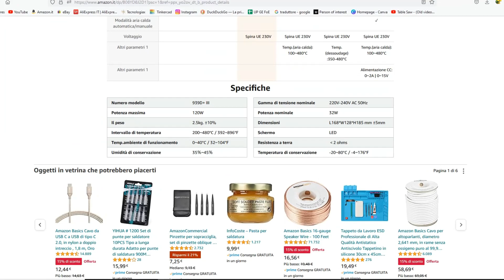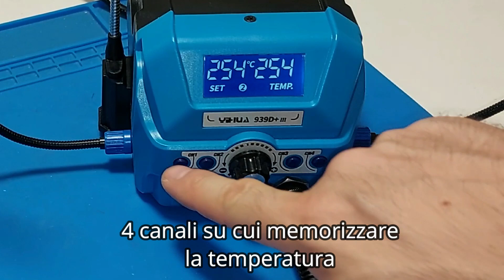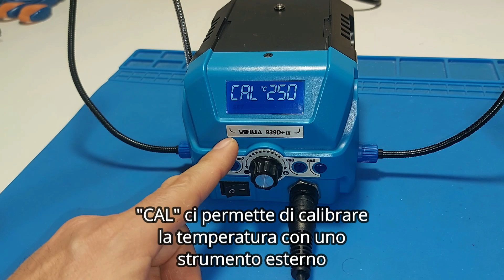Yiuha 939D+ III Stazione saldante - Recensione completa 🇮🇹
L' unboxing e la recensione della mia nuova stazione saldante Yihua 939D+ III. Un prodotto economico ma di buona qualità, che preferisco ai modelli "tutto in uno" perchè reputo gli strumenti multifunzione poco affidabili in queste fasce di prezzo.

Per suggerimenti e domande scrivimi pure nei commenti 📝

📦 Link
- Stazione saldante Yiuha 939D+ III
- La mia lente di ingrandimento

Music from Uppbeat (free for Creators!)

0:00 Presentazione
0:17 Acquisto su Amazon
0:30 Unboxing
1:26 Accensione e accessori inclusi
3:05 Funzioni e regolazioni
4:51 Test stagnatura punta e cavo 2,5mm
6:11 Test dissaldatura
6:52 Giudizio finale